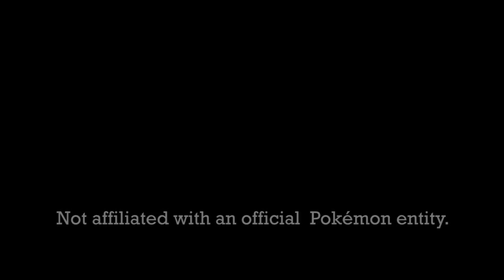Pokemon TCG Spring Battle Roads 2012: Madison, WI - Mew Prime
This is an interview with a top finisher of a recent Pokemon TCG Battle Road tournament.

Cards featured in this video:

-Crobat (UL)
-Energy Switch (BW, others_